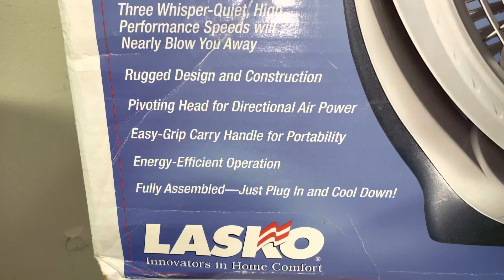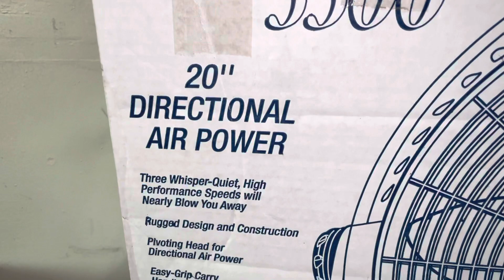2001-02 Lasko Wind Machine model 3300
Recently acquired.. An early addition of the modern Wind Machine.. Probably the only Wind Machine I’ll ever own.